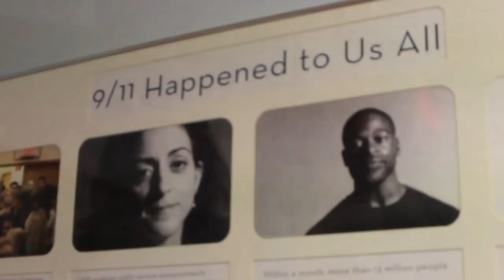Beyond Burkas and Bombers: Anti-Muslim Sentiment in America trailer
Since the tragic events of September 11, anti-Muslim sentiment has become increasingly prevalent in America. This phenomenon, referred to by many as "Islamophobia," has lead to a significant fear of a largely misunderstood world religion. By 2010, TIME Magazine reported that an astonishing 62 percent of Americans had still never met a Muslim.  However, much of the American population holds an opinion of this group. "Beyond Burkas and Bombers: Anti-Muslim Sentiment in America" began its research phase in Fall 2011 with production commencing in June 2012. The team of Pacific Lutheran University MediaLab students traveled to Washington D.C., New York City, Gainsville, and Naples, Florida to discover the effects of post-9/11 anti-Muslim sentiment on the American psyche.

We have set out to open a discussion about a largely marginalized portion of American society, explore how Islam is defined in America, and counter negative impressions and stereotypes of this group. While empowerment can be difficult to implement effectively, it can begin with the simple act of creating a personal connection to breakdown harmful stereotypes. To make this personal connection, we introduce the audience to a young married Muslim couple - an Iraqi, veiled Muslim woman and a Mexican convert to Islam. Delving into their own personal experiences with Islamophobia, award-winning Muslim comedians Dean Obeidallah and The Daily Show's Aasif Mandvi explain comedy's role in combating media's negative portrayal of the American Muslim minority.

The documentary premiered Thursday, April 11 at 7 p.m. at Pacific Lutheran University in Tacoma, WA and was live streamed